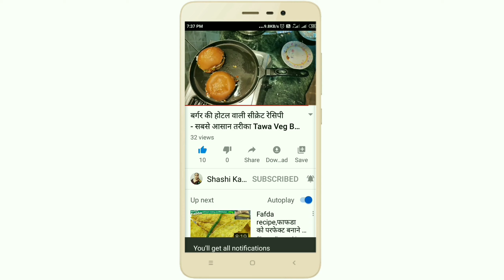Tasty Shakarkand halwa | Sweet patato halwa | Shakarkand Halwa Recipe in hindi |Shashi Ka Kitchen